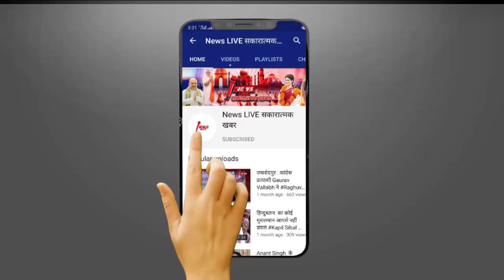Umesh Pal CASE : फिल्मी गैंगवार में शूटर का हुलिया CCTV में ATIK के बेटे ALI जैसा पुल‍िस के होश उड़े